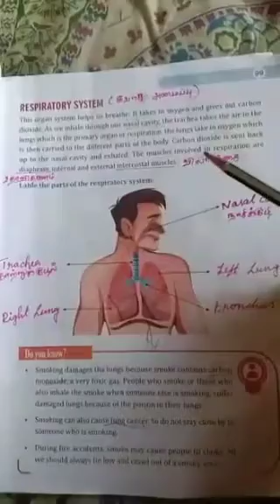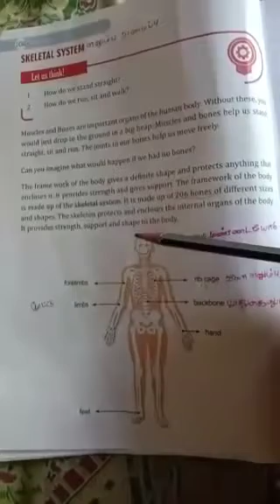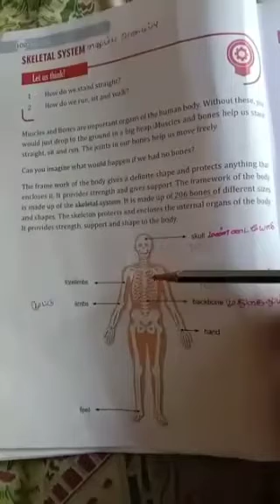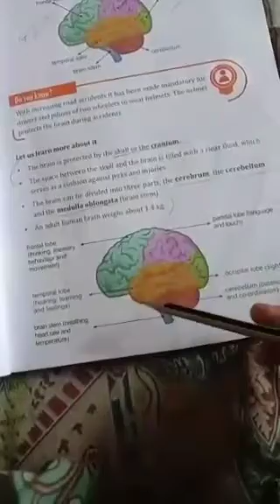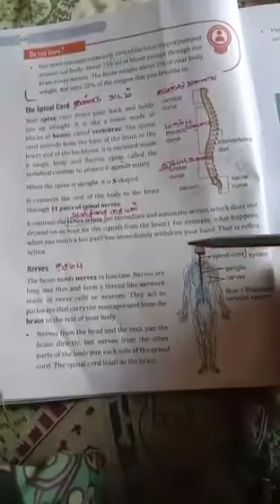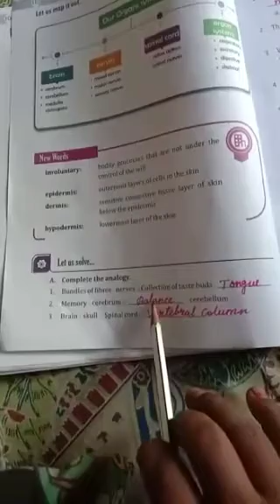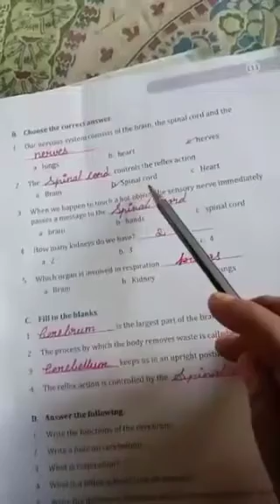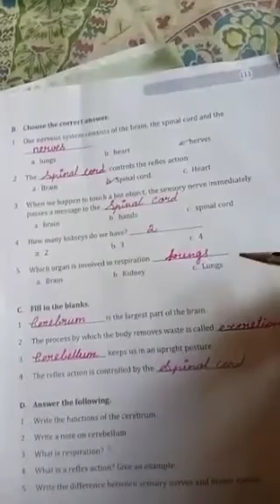5Th Std Science Ln 1 Our Organ Systems ~Part 6